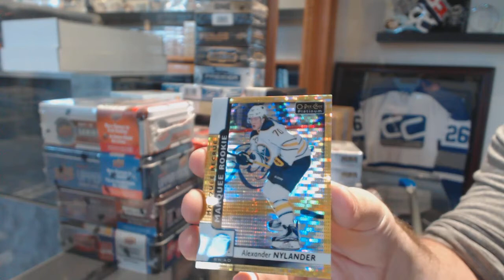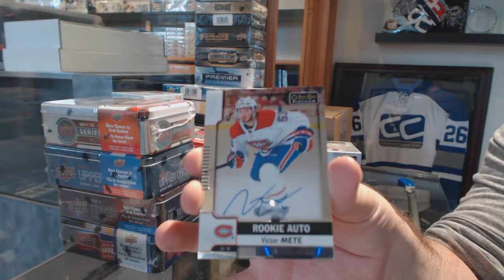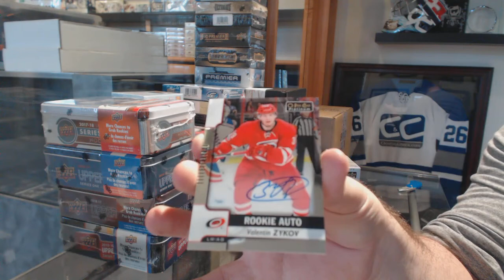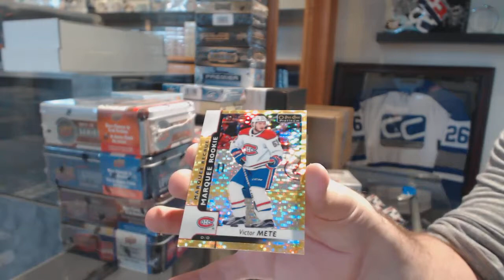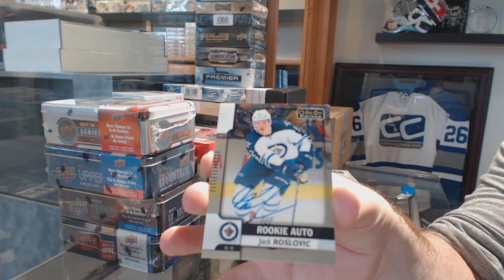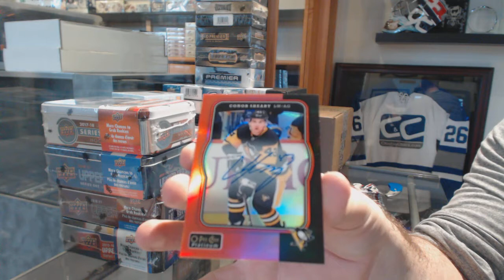17-18 Upper Deck OPC Platinum Hockey 4 Box Break - C&C GB #8568